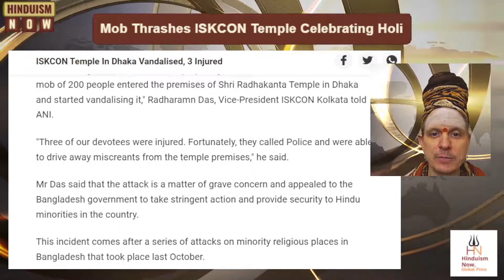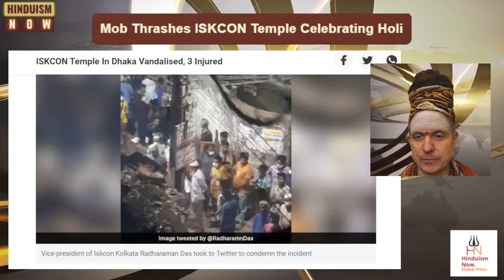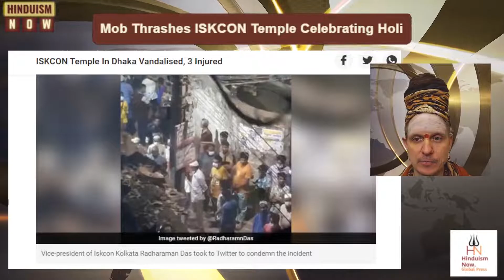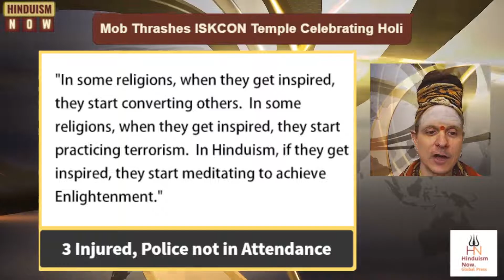Mob of 200 Trashes ISKCON Temple for Holi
Do not think Hinduism is not in any imminent danger, that we can protect it for the next generation.  One of the worst things these criminally negligent Hindus tell is, they always think Hinduism will be protected by somebody else.  To justify their criminal negligence they think Sanatana Hindu Dharma can never be destroyed.

A mob of over 200 people attacked devotees and vandalized the ISKCON Radhakanta Temple in Bangladesh's capital Dhaka on Thursday.

This incident comes after the anti-Hindu Hindumisic riots in Bangladesh that took place last October.

"Last evening when devotees were preparing for Gaura Purnima celebration, a mob of 200 people entered the premises of Shri Radhakanta Temple in Dhaka and started vandalising it," Radharamn Das, Vice-President ISKCON Kolkata told ANI.

"Three of our devotees were injured. Fortunately, they called Police and were able to drive away miscreants from the temple premises," he said.

Mr Das said that the attack is a matter of grave concern and appealed to the Bangladesh government to take stringent action and provide security to Hindu minorities in the country."

This is the tree that gave you the fruit called life.  Learn to water the tree and keep it alive for the next generation to save the planet Earth AND for your personal reasons!

If you are seeing, hearing the news about Bangladeshi Hindus being destroyed and you just keep quiet, eat your shit and live your third rate life, you are a CriminalNegligentHindus and your son, your next generation, is not only not going to be Hindu, you don't have a right to have someone who is going to carry your name that is why you are going to lose it.
Criminal negligent society has no right to exist; you have no right to have future.